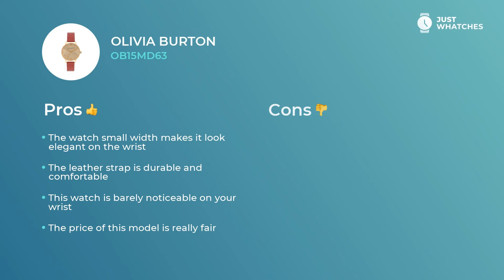Olivia Burton OB15MD63 Ladies' Watches Prices, Honest Review in 360, Features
Flamboyant watch Olivia Burton OB15MD63 for sensible Women.
Olivia Burton OB15MD63

• robust quartz movement
• leather strap,
• solid analogue circle gold dial

— all of the features from our list make this model a unique addition to your wardrobe.

Components in the list:
• comfort strap
• contemporary style
• high-quality movement
• five-star materials

give this watch an air of not just a decorous addition to a modern Women image, but also make it a basic piece for building their sophisticated lifestyle.

Watch this video to learn Olivia Burton OB15MD63 features, materials, and ways of work. We also will share an answer to the most important question: how the prices for the Olivia Burton OB15MD63 watch differ in the United States, United Kingdom, and EU countries.

What do you think about Olivia Burton OB15MD63? Please share your comments in the comment box and vote for the brands and models you want to see in our future digests.

Just Whatches does not represent any watch manufacturer. All the information you see on Just Whatches is subject to copyright.